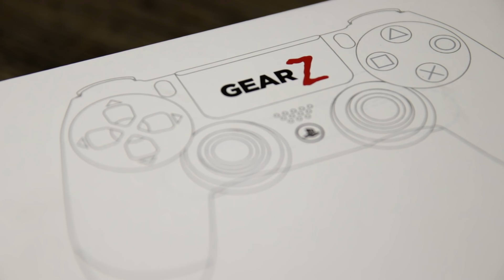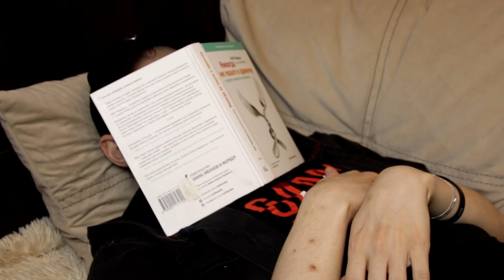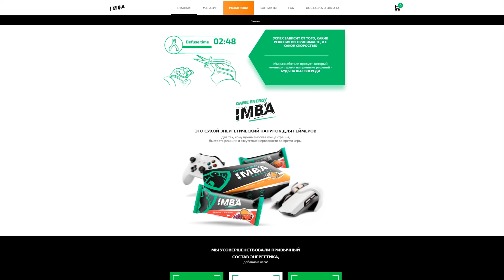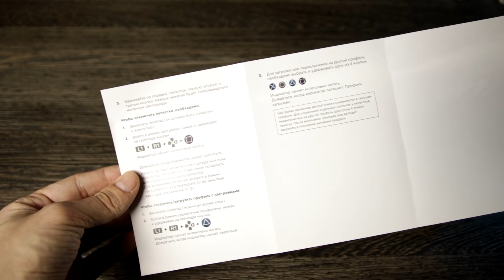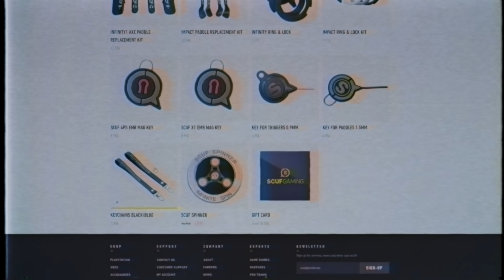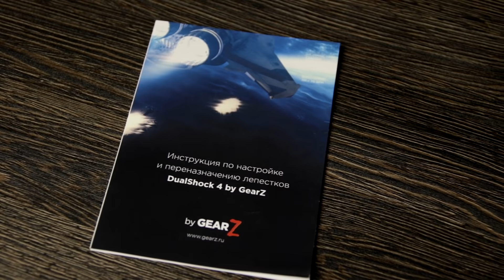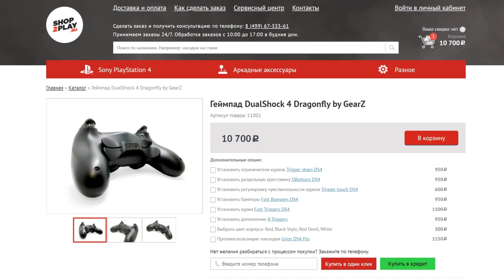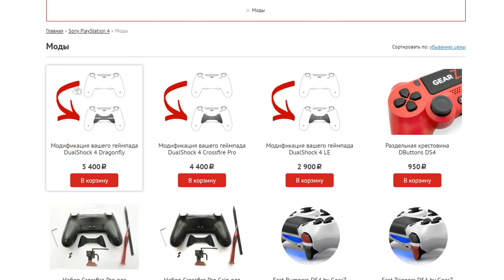ЛУЧШЕ SCUF, ДЕШЕВЛЕ SCUF / DualShock 4 Dragonfly by GearZ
Содержание:

Вступление и демонстрация продукта - 00:00
Почему мне не понравился Scuf Infinity Pro ? - 02:34
Распаковка -  05:15
Оценка эргономики - 06:30
Настройка модификаций - 09:15
Итоги - 13:31

📜Характеристики моего ПК:
- Корпус: Asus Rog Helios
- Материнская плата: Asus Rog STRIX Z390 E-Gaming
- Процессор: Intel Core I7 9700k
- Видеокарта: NVIDIA RTX 2080 Super
- Оперативная память: HyperX predator RGB 16 gb
- Кулер: Asus ROG ruyjin 360
- HDD: Samsung 500gb/WD blue 500gb (2.5)
- SSD: Kingston 64gb
- SSD: HyperX Fury RGB 240gb
- Блок питания: Chieftec - 650W

- Монитор 1: ACER NITRO VG270UPBMIIPX (1440р)
- Монитор 2: LG 27MP68VQ-P 27 (1080р)
- Клавиатура: Logitech CRAFT
- Мышь: Logitech MX Master
- Гарнитура: HyperX Cloud
- Карта видео-захвата: Avermedia gc573 live gamer 4k
- Коврик: HyperX Fury S Pro XL
- Геймпад: XboxOne Elite White
- Зеркальная камера: Canon 77D
- Микрофон: BlueYeti
- Игровое кресло - Thunderx3 tgc3
- Колонки Edifier e25HD
- Ультрабук: MSI PS42-8RC